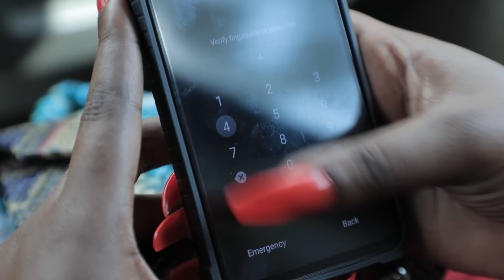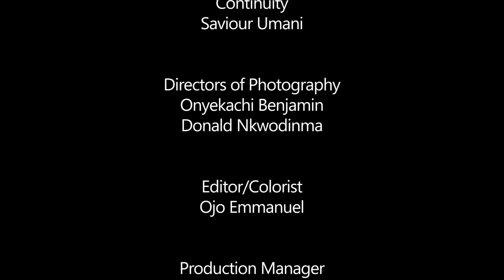STATUS CODE EPISODE 15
DMW MOVIES Brings you the best of Nollywood blockbuster Movies, An Endless Journey to the World of Entertainment, Keeping You Glued to Your Device All day, With our Classic, Romantic, Epic, And Action Movies